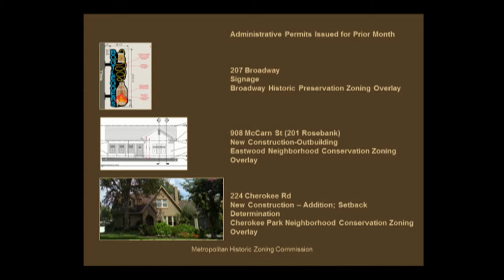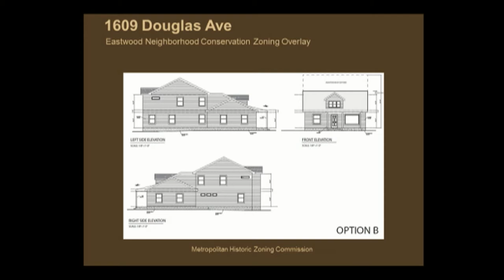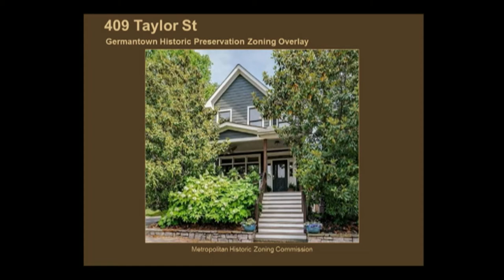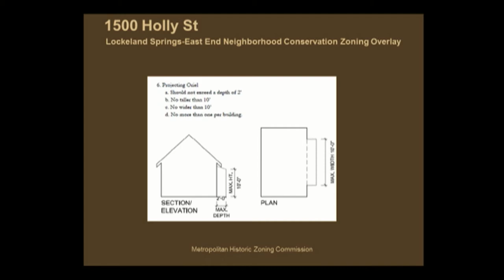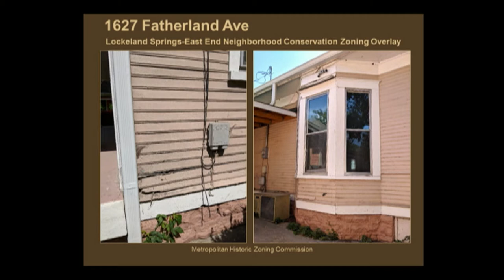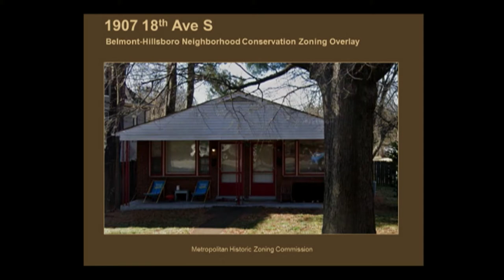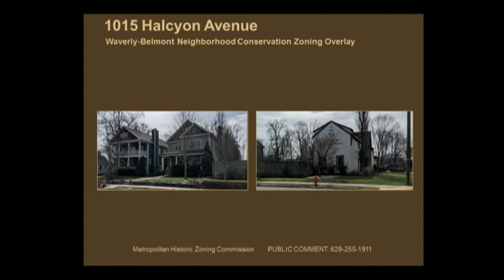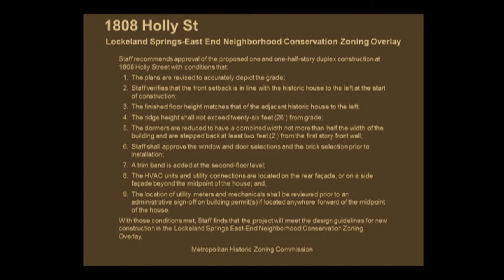09/15/21 Historic Zoning Commission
Coverage of the Historic Zoning Commission for the Government of Metropolitan Nashville and Davidson County. Held in the Sonny West Conference Center of the Howard Office Building on September 15, 2021.